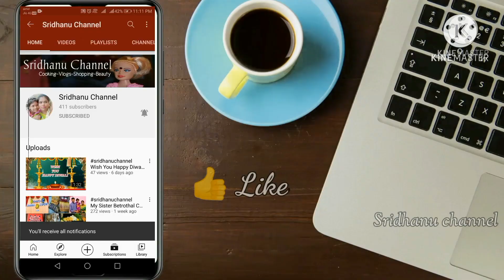homemadeherbalbathingpowder Home Made Herbal Bathing Powder In Tamil//Skin Whitening & Growing Skin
Hi Friends,
    In this video we will made Home Made Herbal Bathing Powder in Tamil. Please share your feedback about the video in the comments below.

தேவையான பொருட்கள்:

பாசி பயிறு - 1/4 kg
முட்டை - 4(வெள்ளைகரு)
கஸ்தூரி மஞ்சள் - 5 கிராம்
கூலங்கிழங்கு -5 கிராம்.